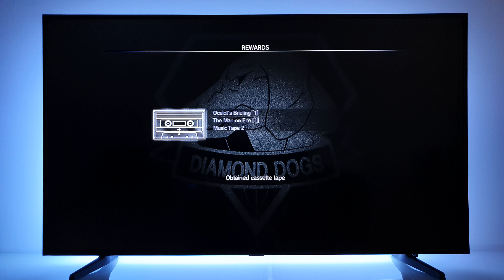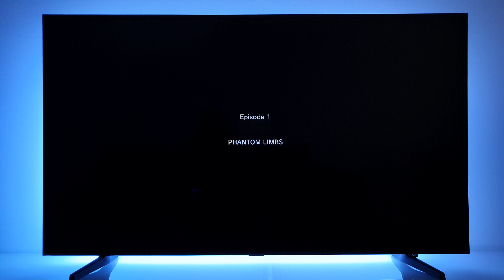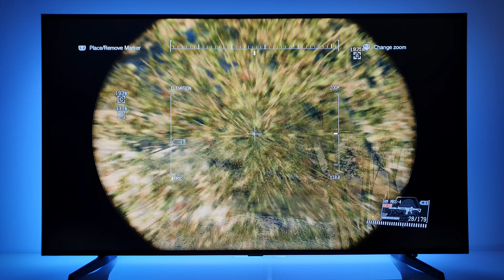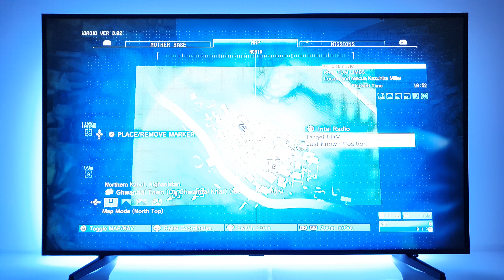METAL GEAR SOLID V: The Phantom Pain PS4 gameplay | Part 2 | 4K TV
All my videos have 4K 60FPS resolution (3840×2160). To have the best experience, please choose manually the highest resolution, instead automatic resolution. The automatic mode is a variable mode based on internet speed measurements.
On PC or tablet, choose 4K and enjoy it!